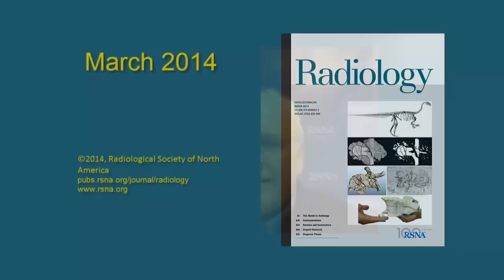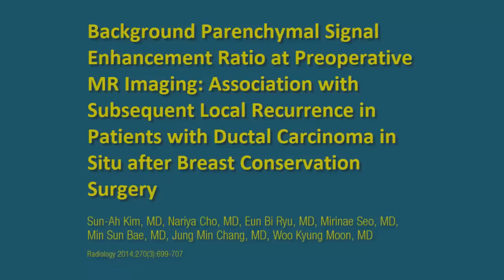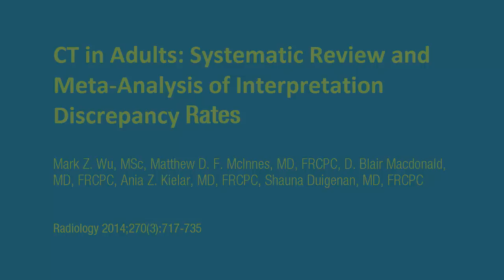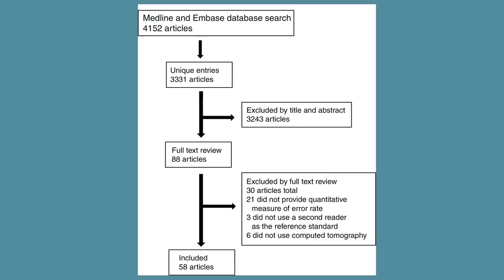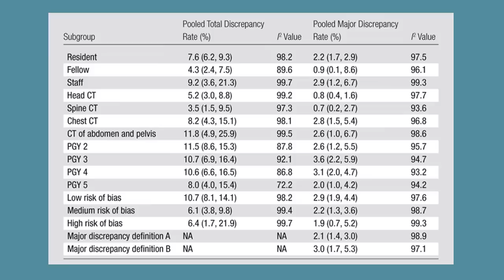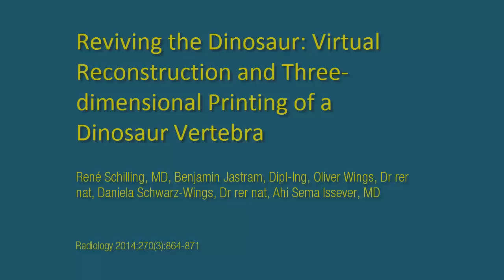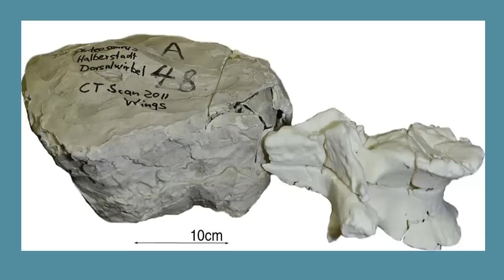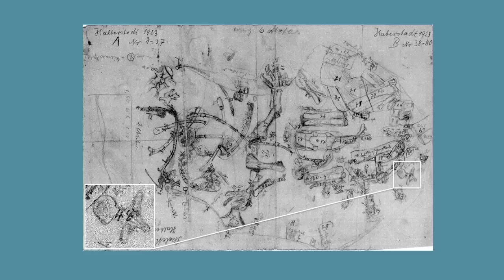March 2014 Podcast (3 Discussions)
00:00-02:21: Introduction by Herbert Y. Kressel, MD, Editor of Radiology

02:22-12:28: Deborah Levine, MD, Senior Deputy Editor of Radiology and Nariya Cho, MD, discuss the article Background Parenchymal Signal Enhancement Ratio at Preoperative MR Imaging: Association with Subsequent Local Recurrence in Patients with Ductal Carcinoma in Situ after Breast Conservation Surgery.

12:29-23:18: Herbert Y. Kressel, MD, Editor of Radiology and Matthew D. F. McInnes, MD, FRCPC, discuss the article CT in Adults: Systematic Review and Meta-Analysis of Interpretation Discrepancy Rates.

23:19-36:23: Herbert Y. Kressel, MD, Editor of Radiology and Ahi Sema Issever, MD, discuss the article Reviving the Dinosaur: Virtual Reconstruction and Three-dimensional Printing of a Dinosaur Vertebra.